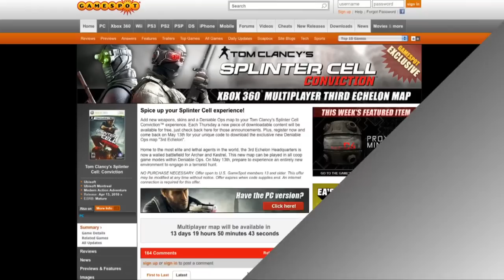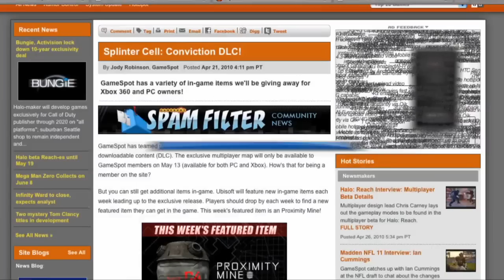Today On the Spot 4/29/10 by GameSpot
Today on the Spot, its double demo time with Dante's Inferno: Trials of St. Lucia and Kick-Ass! We also catch you up with This Week on XBL, and Jody Robinson brings you the Community Spotlight.